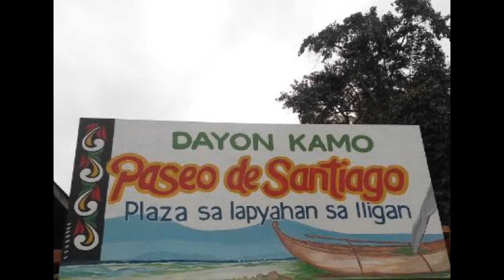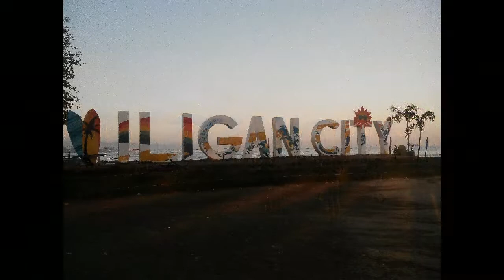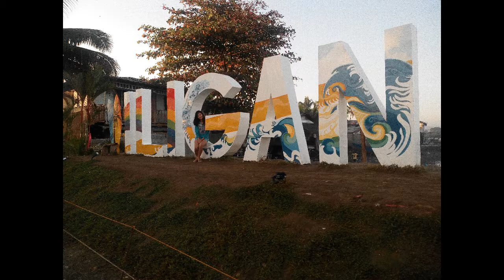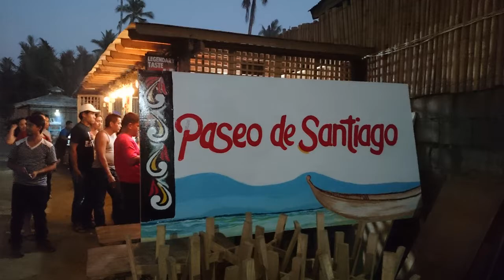Paseo de Santiago In Iligan City